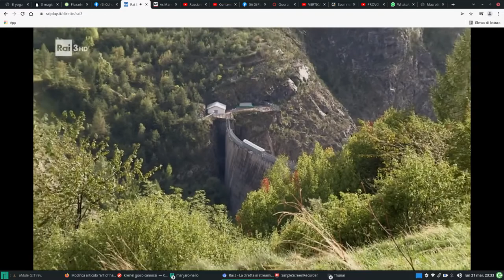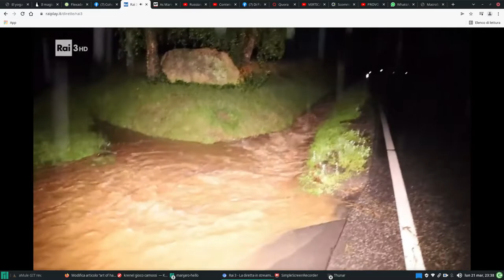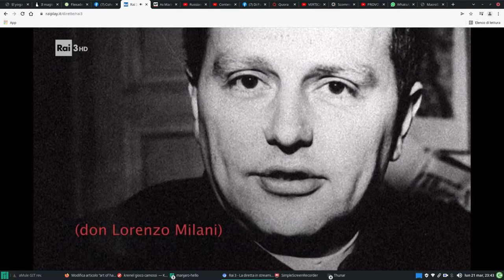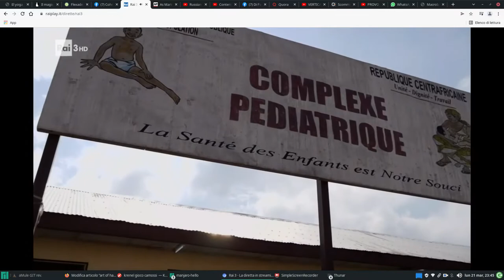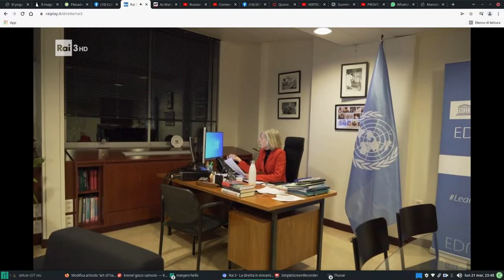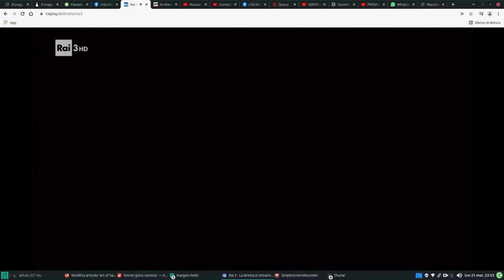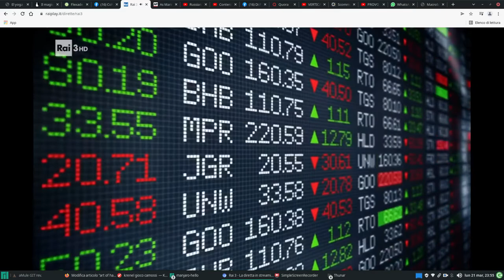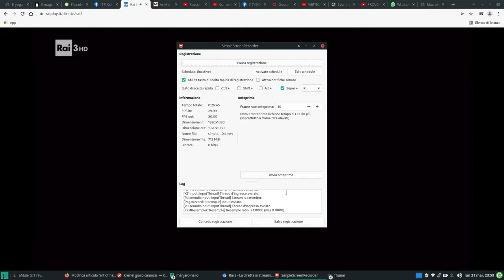acqua oro blu quotata in borsa testimonianza da missionario quartiere sanità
documentario "la grande sete" rai 3 parte finale ora 20:33 24:00 del 22 marzo 2022 :

Acqua. Vita e oro blu sgorgano da qui: le Sorgenti del Serino
60 visualizzazioni22 mar 2022
Telenostra